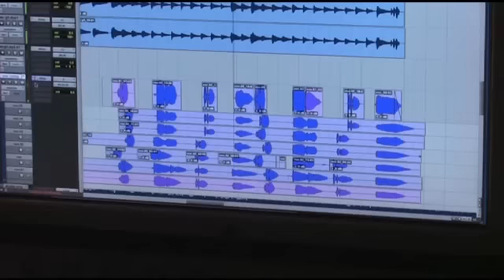Teaser: Tinne Vilhelmson - "Who's Anton" Freestyle